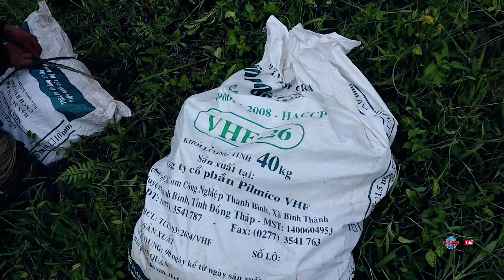GIRLS LOVE FIND FOOD IN FOREST #107 JULY/2020